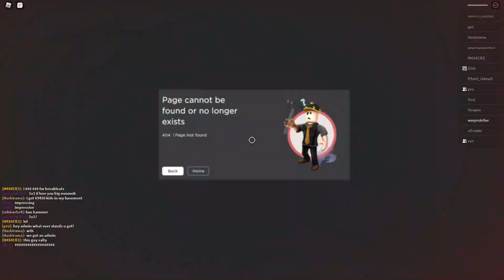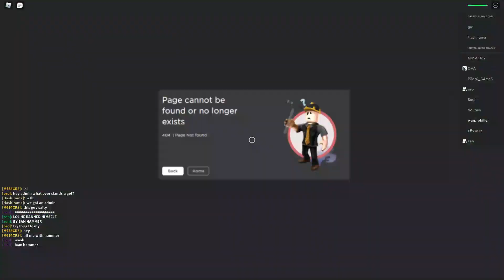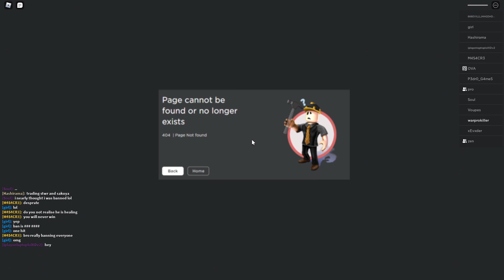getting demolished by op moderator aut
how did this happen you might ask? well me want war .